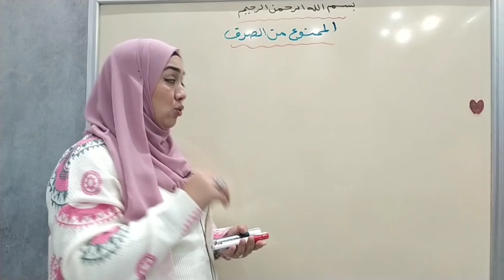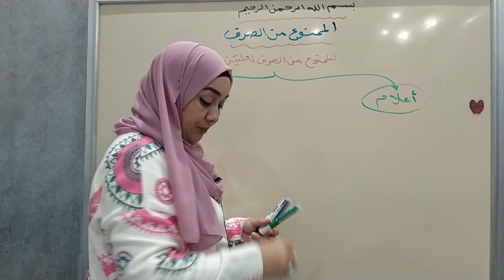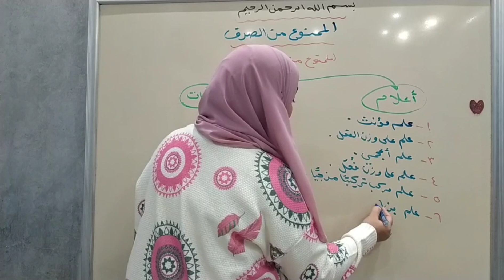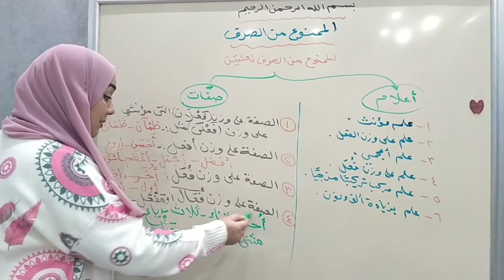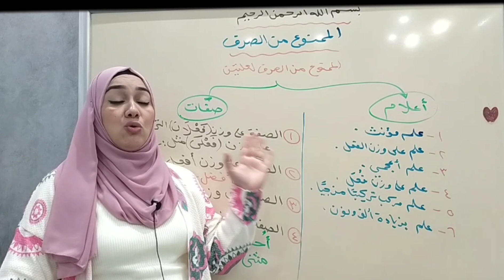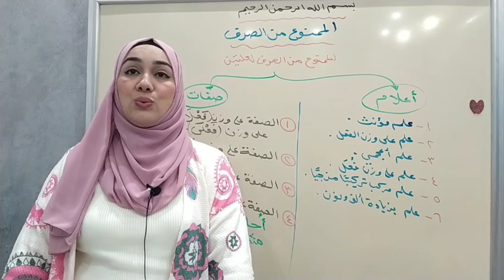الممنوع من الصرف للصف الثالث الاعدادي (الجزء الثاني)